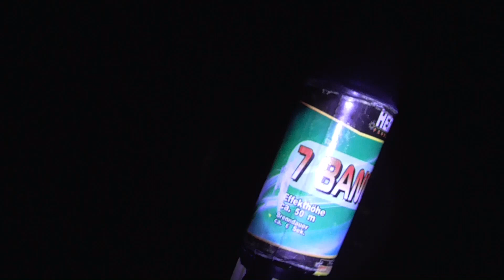7 fach Knallrakete / Salute Rocket : Herlat Feuerwerk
Schönes Teil !!!